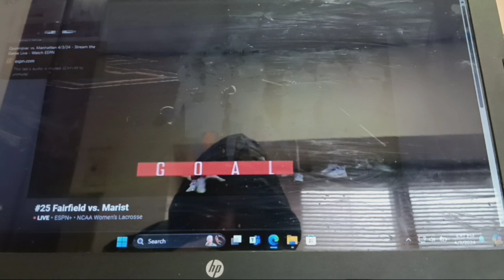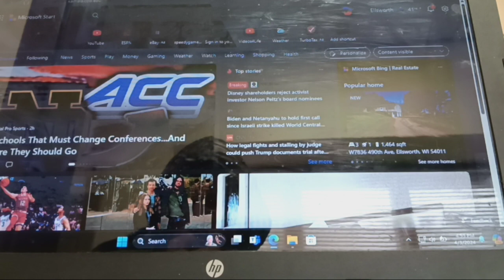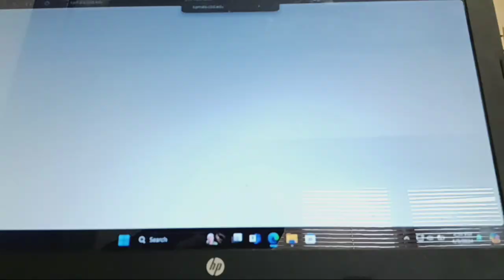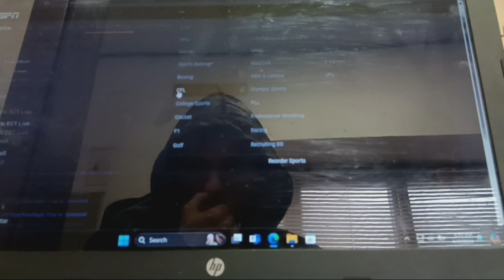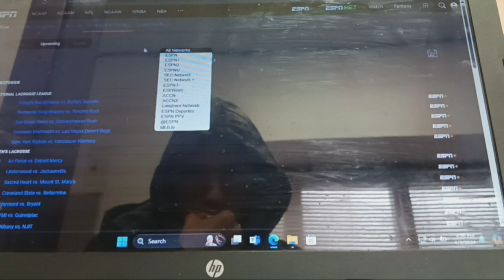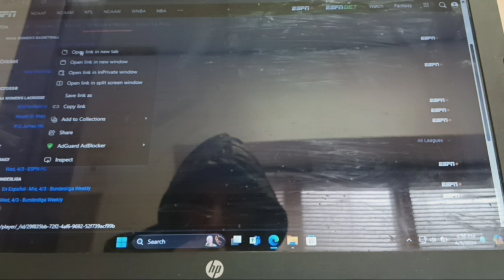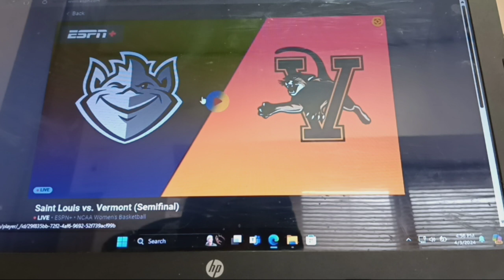NCAA Women's Lacrosse Whip Around 4-3-2024 Part 7